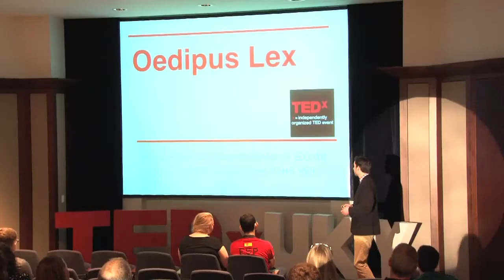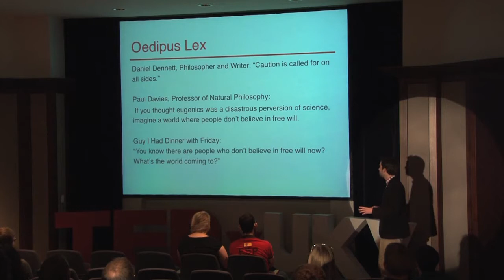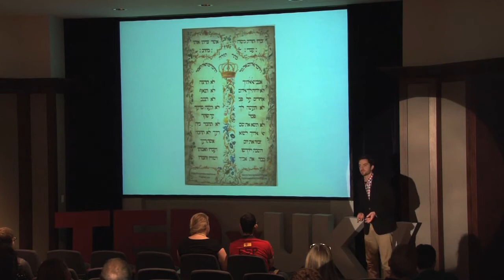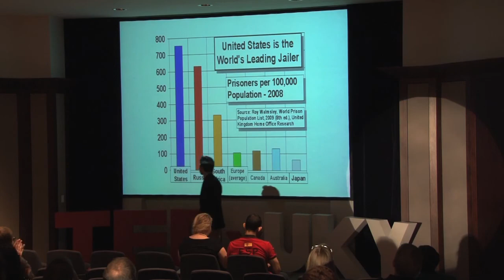Oedipus lex - how a play got me excited for a world without free will: Jonathan Hall at TEDxUKY